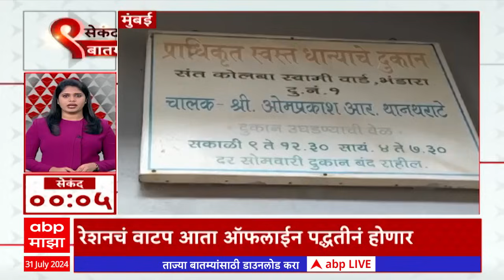9 Sec News : 9 सेकंदात बातमी : 9 AM : 31 July 2024 : ABP MAJHA